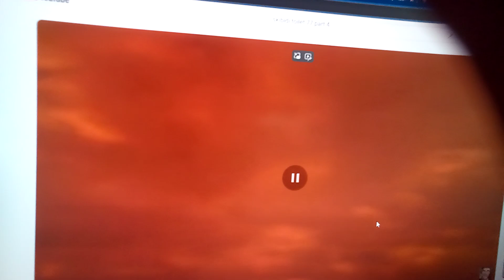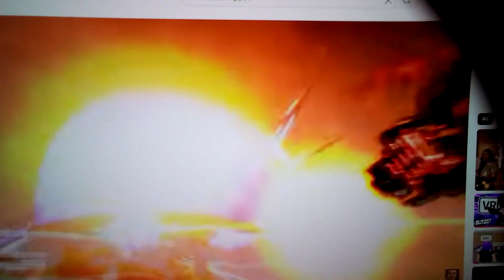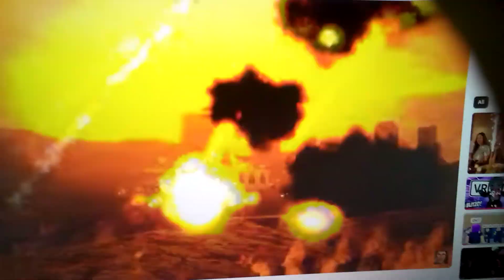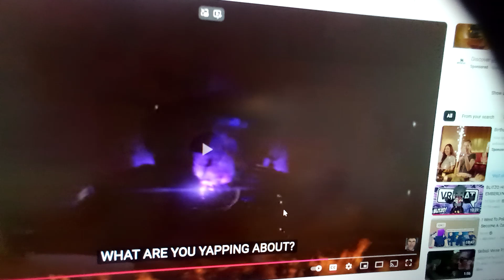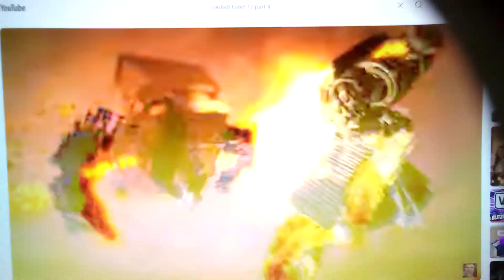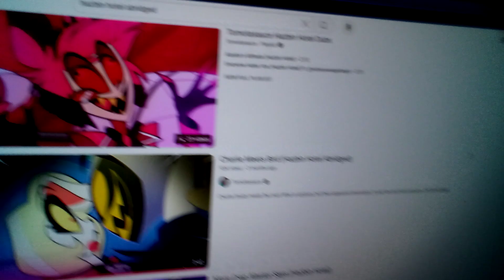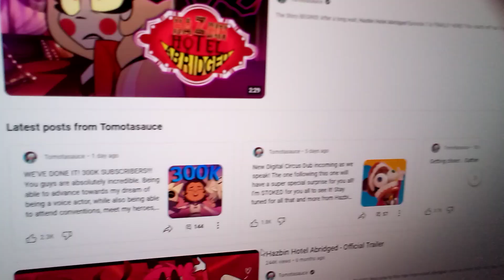Skibidi toilet 77 ( part 3 ) abridged (Titan TV man Becomes dumb)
Sub if you are cool skibiditoilet @Tomotasauce
This video is inspired by tomatosauce If you guys give this video a like I will do this again
Womp womp
 He has some ideas
Miraculous ladybug
Mlp
Thomas and friends
Hazbin Hotel
Smg4
Murder Drones